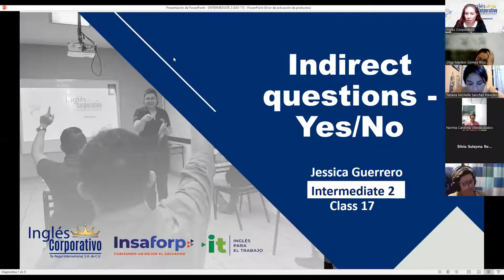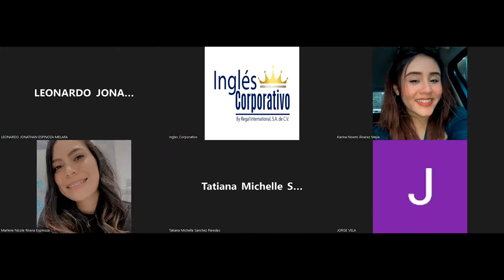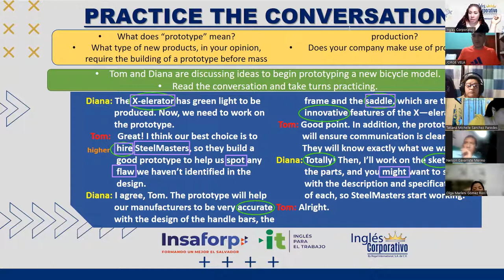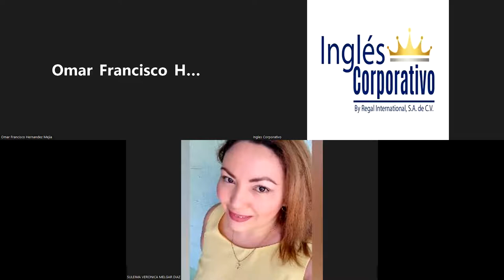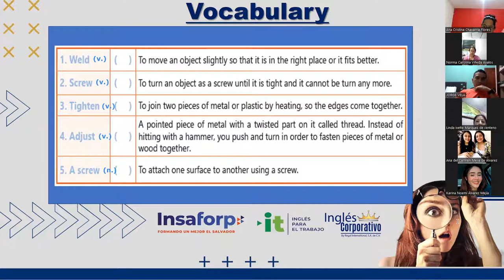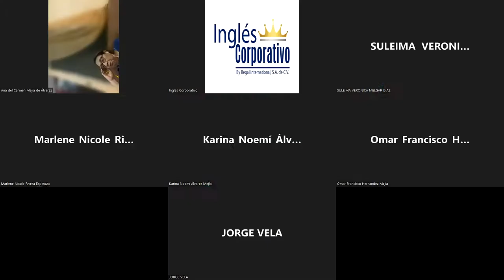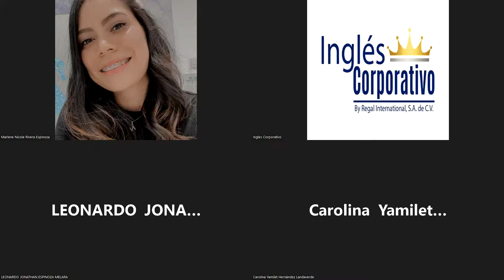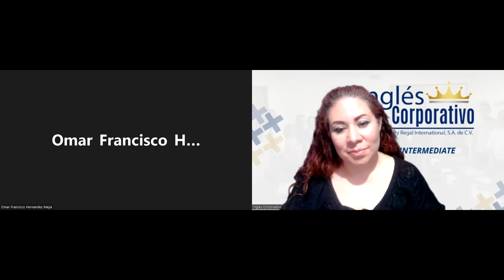Ingles Corporativo- Videoconferencia #17 Indirect questions - Yes/No